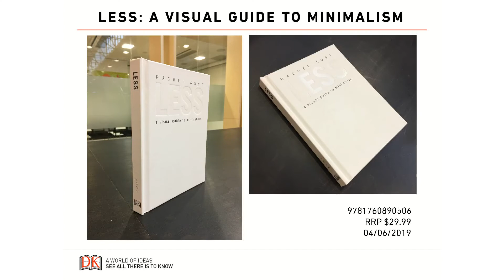Less: A Visual Guide to Minimalism by Rachel Aust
Simplify life and amplify living by mastering the fundamentals of minimalism through this visual guide to embracing a minimalist lifestyle.